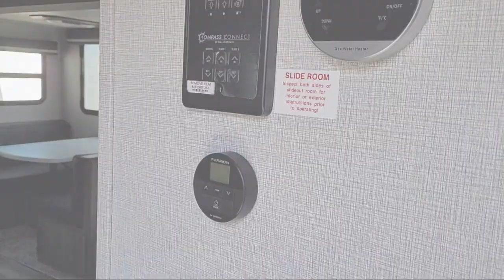2023 Grand Design Imagine 2670MK Pleasanton Dublin San Ramon Fairview Fremont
2023 Grand Design Imagine 2670MK Stock Number: 69051 Vin:573TE3225P6646925.

Happy Daze RV Livermore is proudly serving our friends and neighbors in Pleasanton, Dublin, San Ramon, Fairview, and Fremont. or give us a call at for more information about this or any of our other vehicles.
Happy Daze RV Livermore
5605 Southfront Road